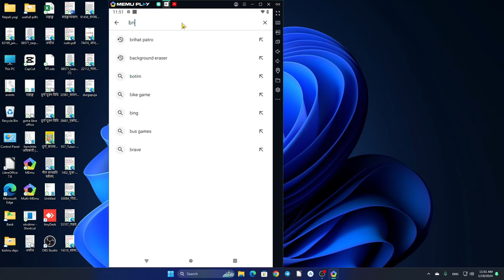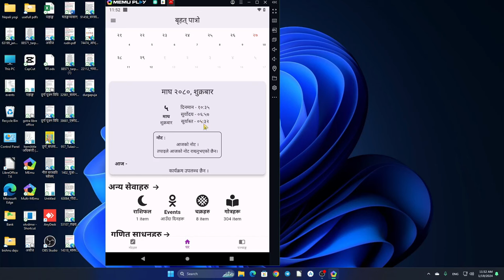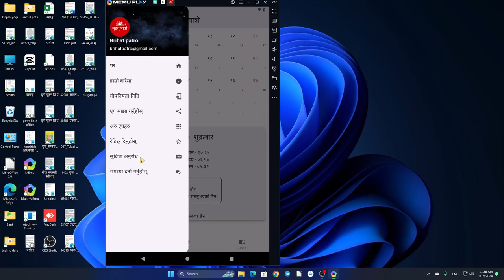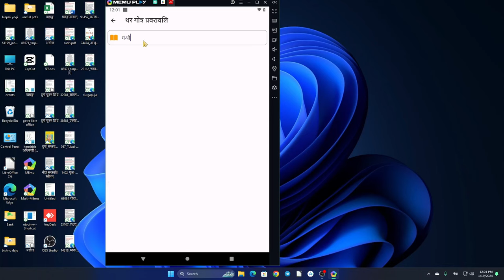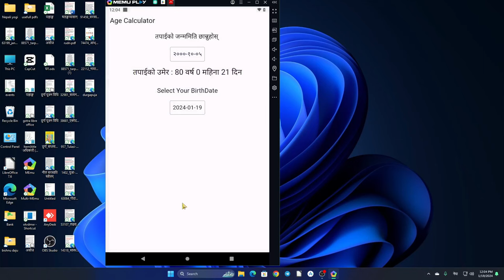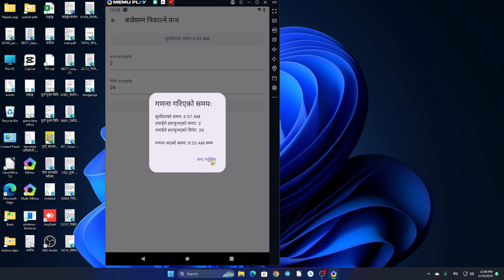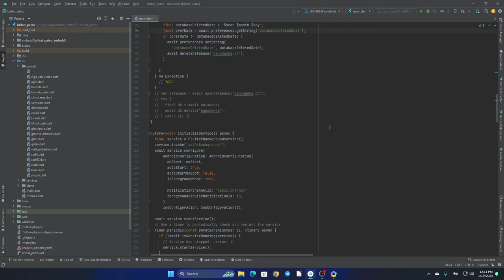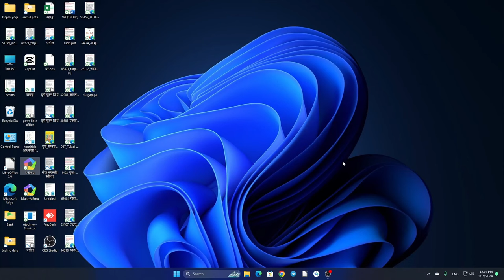किन अनिबार्य हामिले बृहत पात्रो चलाउने? | How to use brihat patro - Karmakanda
📅 Embark on a cultural odyssey with Brihat Patro, the ultimate Nepali Calendar app that transcends the ordinary! 🌏 Discover a world of features designed to immerse you in Nepal's rich traditions, festivals, and astrological insights—all in one app, easily downloadable from the Play Store.

🌟 Key Features:

Nepali Patro: Stay up-to-date with accurate Nepali dates and events.
🕉️ Auspicious Timings: Plan your activities with precision using the auspicious timings feature.
📝 Notes: Keep your thoughts organized and jot down important information right within the app.
🧭 Compass: Navigate through your cultural journey with a built-in compass for direction.
⏰ Lucky Time in a Day: Discover your fortunate moments and make the most of them.
🔄 Date Converter: Effortlessly convert dates between Nepali and Gregorian calendars.
🔮 Nepali Horoscope: Uncover insights into your destiny with personalized Nepali horoscopes.
📆 Events Calendar: Explore and celebrate Nepali events and festivals throughout the year.
🎂 Age Calculator: Easily determine your age or the age of your loved ones.
📅 Panchang: Delve into the Nepali Panchang for comprehensive astrological information.
📅 Gadi Pala Calculator: Navigate through Gadi Pala (Lunar Mansions) effortlessly.
🌐 Gotras: Learn about the significance of different Gotras in Nepali culture.
📲 Ready to experience the diversity of Nepal at your fingertips? Download Brihat Patro now from the Play Store and unlock a treasure trove of features that seamlessly blend tradition with technology! 🌈